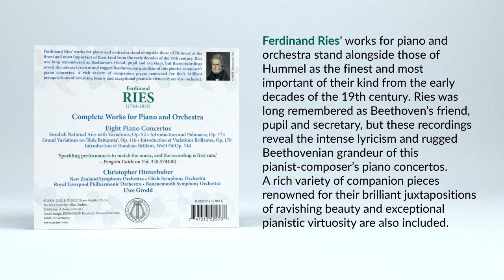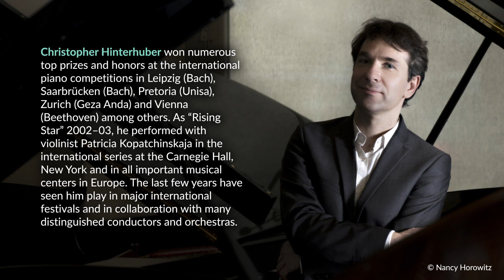Christopher Hinterhuber performs Ferdinand Ries’ complete works for piano and orchestra (5 Discs)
Ferdinand Ries’ works for piano and orchestra stand alongside those of Hummel as the finest and most important of their kind from the early decades of the 19th century. Ries was long remembered as Beethoven’s friend, pupil and secretary, but these recordings reveal the intense lyricism and rugged Beethovenian grandeur of this pianist-composer’s piano concertos. A rich variety of companion pieces renowned for their brilliant juxtapositions of ravishing beauty and exceptional pianistic virtuosity are also included.

Piano Sonatas and Sonatinas by Ferdinand Ries

RIES, F.: Piano Sonatas and Sonatinas (Complete), Vol. 1 (Kagan) - Opp. 11, 45

RIES, F.: Piano Sonatas and Sonatinas (Complete), Vol. 2 (Kagan) - Opp. 1, 5

RIES, F.: Piano Sonatas and Sonatinas (Complete), Vol. 3 (Kagan) - Op. 9, No. 2 and Op. 26, "L'infortunee" / The Dream, Op. 49

RIES, F.: Piano Sonatas and Sonatinas (Complete), Vol. 4 (Kagan) - Op. 9, No. 1 and Op. 141

RIES, F.: Piano Sonatas and Sonatinas (Complete), Vol. 5 (Kagan) - Opp. 114, 176, WoO 11

RIES, F.: Piano Sonatas and Sonatinas (Complete), Vol. 6 (Kagan, Primakov) - Opp. 6, 47, 160